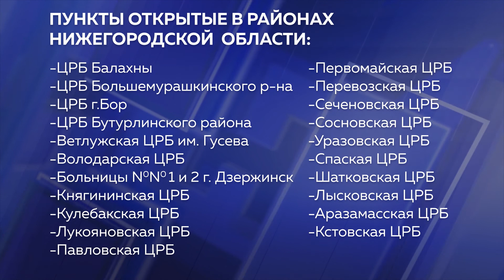Пункты вакцинации от ковид открылись в Нижегородской области